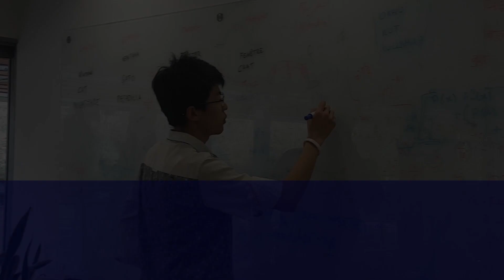Chinese Students about the Weizmann Institute of Science | סטודנטים מסין מספרים על מכון ויצמן למדע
חמישה עשר סטודנטים מצטיינים לפיסיקה מאוניברסיטאות מובילות בסין, הגיעו לישראל כדי להשתתף בבית-ספר חורף בפקולטה לפיסיקה במכון ויצמן למדע, באמצע פברואר היו אמורים לעלות על טיסה ולחזור הביתה אך במהלך שהותם פרצה מגיפת הקורונה בסין והטיסות בין שתי המדינות הופסקו.
בונינג לי, מאוניברסיטת פקינג בבייג'ין, מספר על חווייתו האישית במכון ויצמן למדע.

Fifteen outstanding physics students, all in their third or fourth year of undergraduate studies in leading universities in China, recently participated in a month-long winter school in the Weizmann Institute of Science’s Faculty of Physics. The month was meant to end in February – right as the Corona virus outbreak was underway in China and flights were cancelled.
Boning Li, a student from Peking University, Beijing has shared his experience with us.